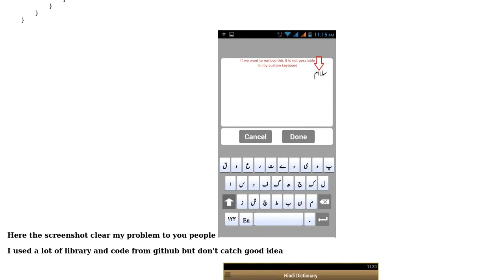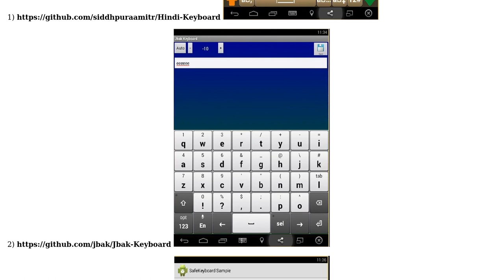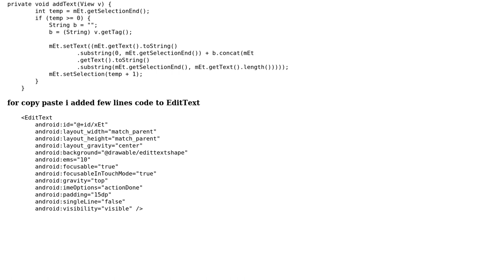Pop up Arabic/Urdu custom keyboard on Edittext Issue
With thanks & praise to God, and with thanks to the many people who have made this project possible! You are responsible for your own actions.